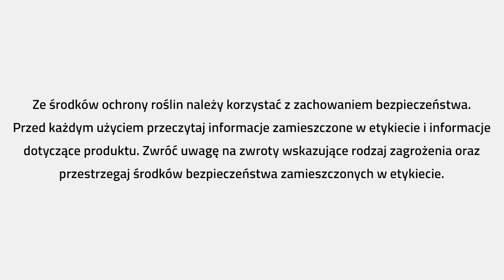PROCAM GARDEN-preparat mikrobiologiczny GlonSTOP. Dla przejrzystości wody oraz dla zdrowotności ryb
Podczas lustracji fitosanitarnej ogrodów ozdobnych naszych Klientów nie zapominajmy o oczkach, stawach wodnych oraz o roślinach wodnych, które w sposób znamienity uatrakcyjniają to nasze najbliższe środowisko, w którym aktywnie odpoczywamy. Tak jak dbamy o glebę i rośliny powinniśmy się nauczyć aby dbać o wodę a także pływające w niej ryby. Środowisko wodne to także rośliny takie jak grzybień wodny, kosaciec żółty, kaczeniec, grążel czy czermień błotna.  GlonSTOP to biopreparat mikrobiologiczny przeznaczony do oczyszczania zbiorników wodnych z nadmiernej ilości zakwitłych glonów i  sinic. Bakterie wchodzące w skład preparatu GlonSTOP efektywnie ograniczają związki, które sprzyjają ich nadmiernemu rozwojowi. W wyniku zastosowania specjalnie wyselekcjonowanych bakterii probiotycznych poprawie ulega przejrzystość wody, jej zapach oraz zdrowotność ryb zasiedlających zbiornik.

Ze środków ochrony roślin należy korzystać z zachowaniem bezpieczeństwa. Przed każdym użyciem przeczytaj informacje zamieszczone na etykiecie i informacje dotyczące produktu. Zwróć uwagę na zwroty wskazujące rodzaj zagrożenia oraz przestrzegaj środków bezpieczeństwa, o których mowa na etykiecie.